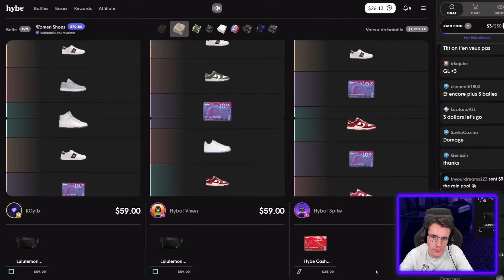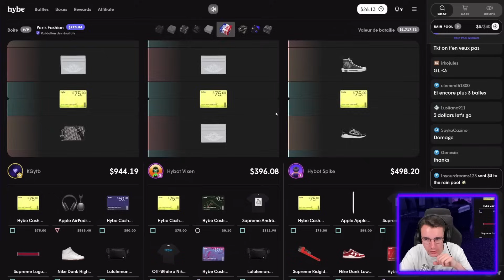J'AI FAIS MA PREMIÈRE MAX WIN SUR RETRO TAPES !! 📼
📢 | Retrouvez-moi tous les soirs en stream à partir de 22h30 et retrouvez Nowar tous les après-midi dès 14H00 sur KICK !

Cette liste comporte des informations importantes liées à la vidéo, à l'âge des joueurs, aux risques du jeu, aux ressources d'aide, et à la légalité des jeux de casino en ligne en France:

Public majeur : Réservé aux personnes de plus de 18 ans. Ne pas encourager le jeu, juste à des fins de divertissement.
Risques du jeu : Les jeux d'argent comportent des risques, notamment la dépendance.
Aide disponible : En cas de problème de dépendance aux jeux, consultez des organismes spécialisés comme
Respect des lois : Les joueurs sont responsables de vérifier la législation sur les jeux dans leur pays ou juridiction. Les jeux de casino en ligne sont interdits en France.
N'oubliez pas de toujours jouer de manière responsable et conforme à la loi.